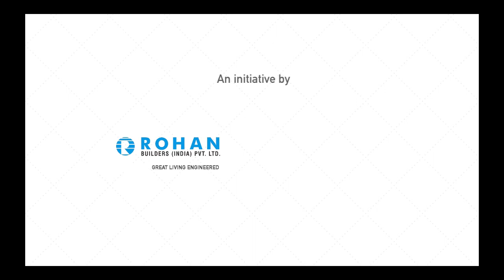Rohan Builders' Association with Binti for Women's Day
Awareness of Women's hygiene Initiated by Binti and supported by Rohan Builders on account of Women's Day at our labor camps